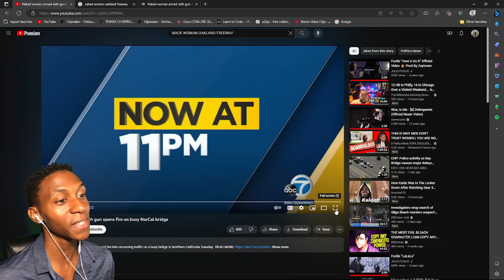Naked woman fires gun on busy highway in California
I hate California